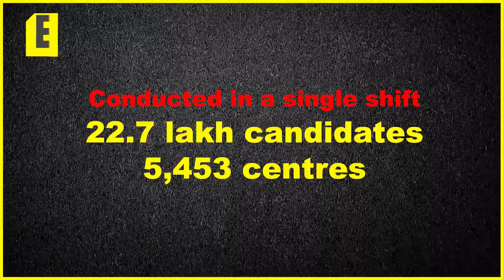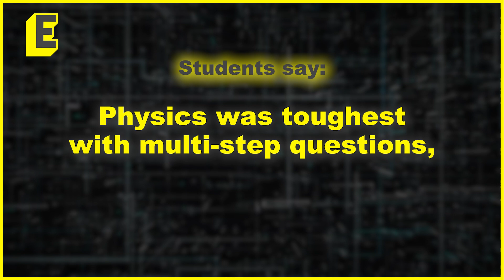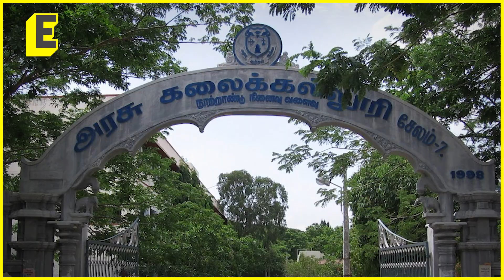NEET UG 2025 exam: Toughest paper yet? Expected cut-off, highlights, and more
The NEET UG 2025 exam, held on May 4th, is making waves as one of the toughest ever since 2016! With 22.7 lakh candidates across 5,453 centres, students faced a challenging paper, especially in Physics, along with time-consuming Biology and tricky Chemistry questions.

In this video, we break down the exam's difficulty, troubling incidents like biometric failures, and hall ticket confusion, with the NTA’s tightened security measures after last year’s paper leak fiasco.

Experts Jayaprakash Gandhi predict a drop in cut-offs, find out what this means for your NEET-UG aspirations this time.

Do let us know about your personal experiences, and let's start a conversation here.

Anchor: Lovely Majumdar
Video: Jabez Gnanaraj Jaenicke

EdexLive | Education News India: Latest News and Updates on Education, Careers, Students | Be Inspired @EdexLive